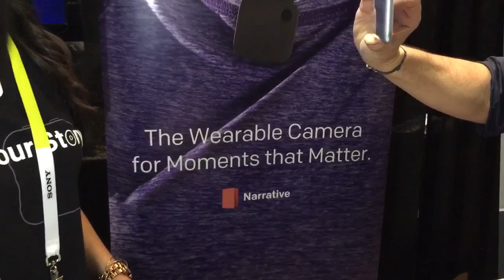[CES 2015 Unveiled] Narrative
NARRATIVE a Swedish manufacturer of wearable cameras, announced the wi-fi enabled wearable camera 'Narrative Clip 2' at CES Unveiled, a pre-show of CES 2015 which runs Jan. 6-9 in Las Vegas.